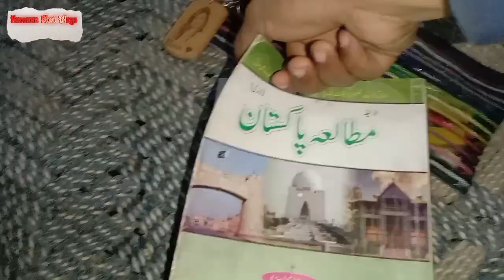Dinner my Kya khaya aj🤔||My New look||New Glasses🤓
vlogs in pakistan
urdu vlogs

dinner my kya khaya
my new look